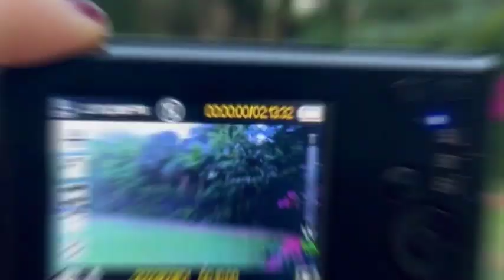What are camera megapixels and how do they contribute to image quality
Welcome to our captivating video where we delve into the fascinating world of camera megapixels and their profound impact on image quality. In this eye-opening exploration, we unravel the mysteries behind camera megapixels and reveal how they contribute to capturing breathtaking photos.

Join us as we embark on an enlightening journey through the realm of camera technology. In this video, we shed light on the true essence of camera megapixels, dispelling common misconceptions and shedding light on their significance. Discover the crucial role megapixels play in determining image resolution, clarity, and overall picture quality.

Unlock the secrets of camera sensors as we explain how megapixels affect the level of detail and sharpness in your photographs. Gain valuable insights into the relationship between megapixels and the size of prints you can produce, as well as the extent to which you can crop and edit your images without sacrificing clarity.

Prepare to be amazed as we demystify the myth that more megapixels automatically translate to better image quality. Learn about the delicate balance between megapixels, sensor size, and pixel size, and how these factors collectively impact the overall visual experience.